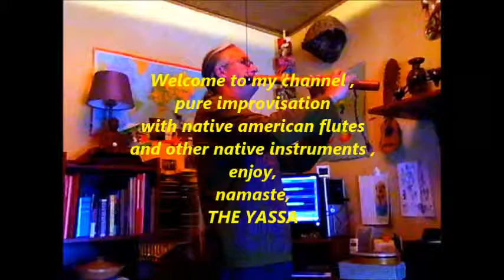native american flute music - trailer-improvisation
native american flute music , channel  trailer , improvisation, naf A.